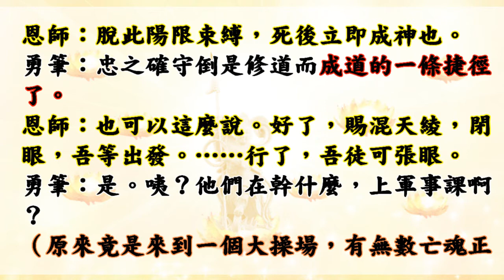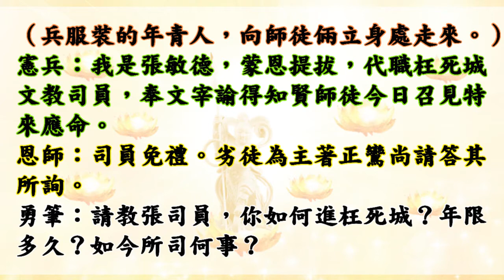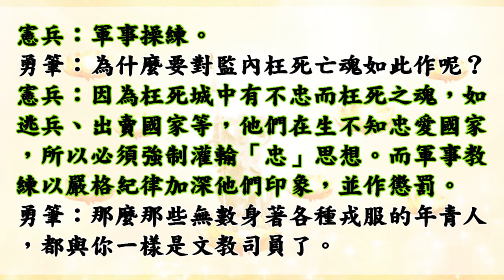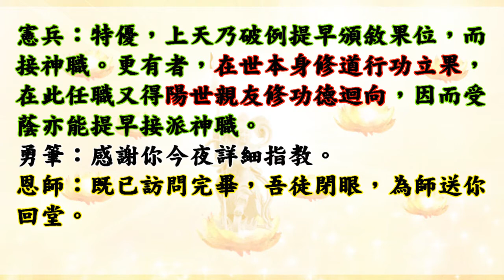國語有聲善書【枉死城遊記】南天三太子哪吒著 第六回 壯士魂 (死重泰山人敬仰 特頒殊例可成神)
主著仙佛：南天三太子哪吒
扶鸞：通天勇筆
歡迎助印！

助印枉死城遊記條例如左：
(一)凡禁在枉死城中之枉死魂，得機緣受訪問，或有列入「枉死城遊記」者，請准裁其情節輕重，赦減五至十年期限。
(二)凡參加印贈「枉死城遊記」代天宣化者，倘其親友有禁在枉死城者，准蒙恩赦。
(三)凡參加印贈「枉死城遊記」者，其功德請准消夙世冤業，如有註定枉死之惡因者，視其功德之大小而可化解其惡因多少。以上冒凟天威，俱乃為枉死亡魂請命之便，叩請恩准。

🙏替過世的人或動物或神明超拔到靈修院：一位六千元。

👍往生彌勒淨土是成佛的保證！有些重點跟大家澄清：
1.可以帶業障往生 (比阿彌陀佛淨土更容易往生)
2.可以在淨土修到等覺、妙覺菩薩果！
3.再隨　慈尊下閻浮提，龍華三會共成無上正
覺之佛果！

👍如何往生彌勒淨土？ 小編整理最有效之法：
1. 親自至懿敕拱衡堂申請註籍往生彌勒淨土 (免費)，因為表文要呈給上天，需要親自到！然後開始早晚念誦彌勒尊佛的佛號與行六事(原因是要增加您的福 資糧，也就是提升果位)，行六事後面會解說！
2. 如果您是一貫天道的道親，更容易求生彌勒淨土，因為彌勒佛是祖師爺，但是記得做完任何功德完一定要迴向往生彌勒淨土唷！非常重要，如果忘記迴向，往生會失去動力！不用擔心念迴向文會導致無法消業障，因為迴向文包含消除業障！很殊勝！

仙佛開示助印善書好處：
四、夜夢吉祥。

放生四原則:
1. 最先條件要能活
2. 數量要多
3. 不能破壞當地的生態環境
4. 必須是食物鏈最底層的食物供應者